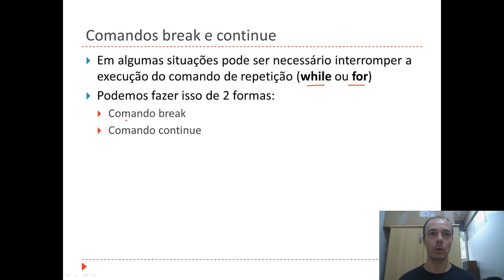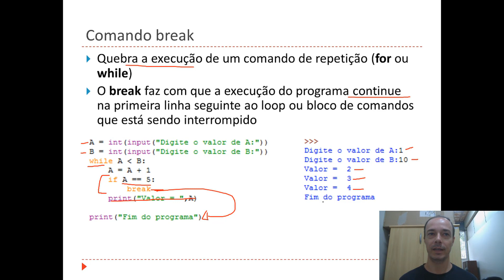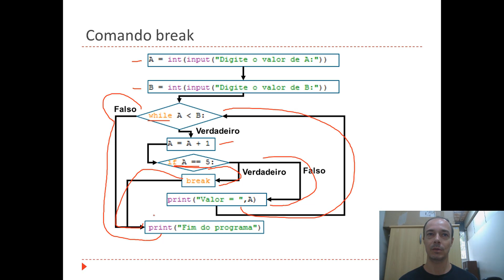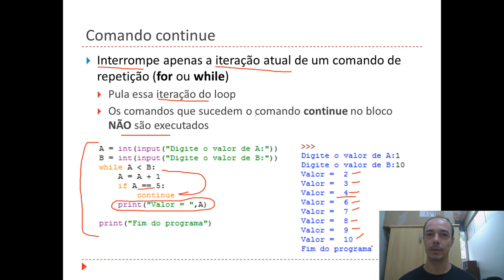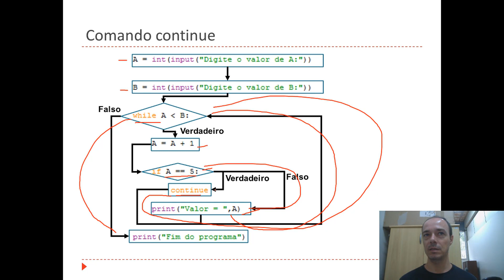Python | Aula 15 - Comandos break e continue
Curso básico de programação em Python.
Nesse vídeo explico como funcionam os comandos break e continue na linguagem Python.